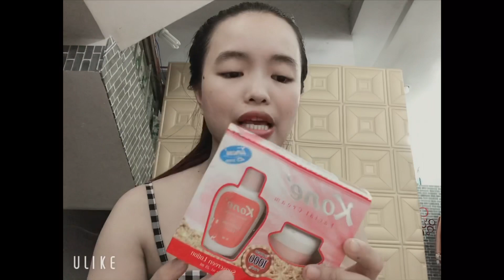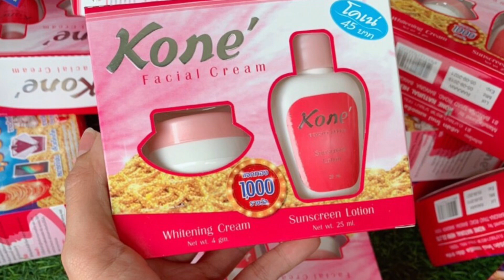Kem kone mới nhất giá 30k/1 chính hãng zalo, fb 0356605677